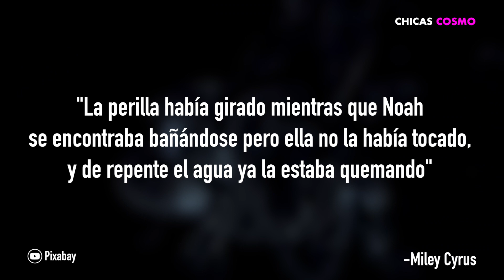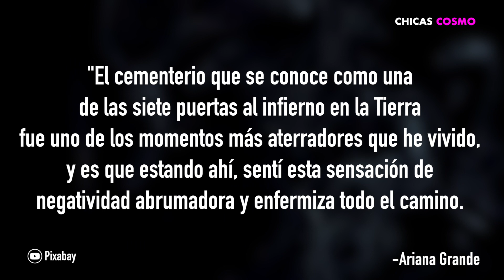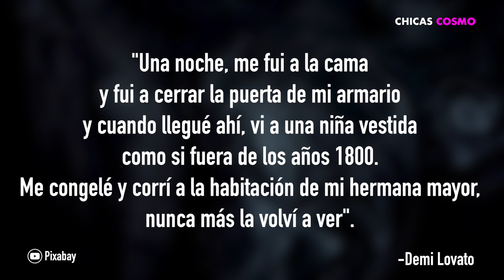FAMOSOS QUE JURAN HABER VISTO ALGUNA VEZ UN FANTASMA